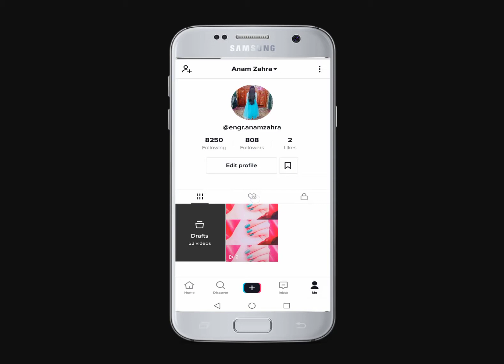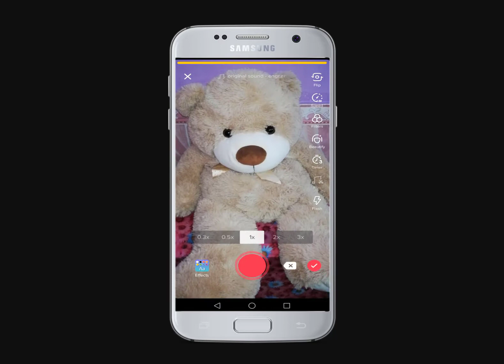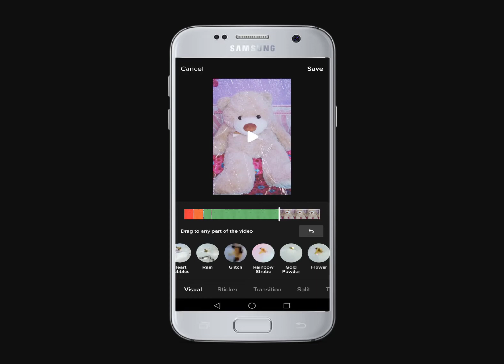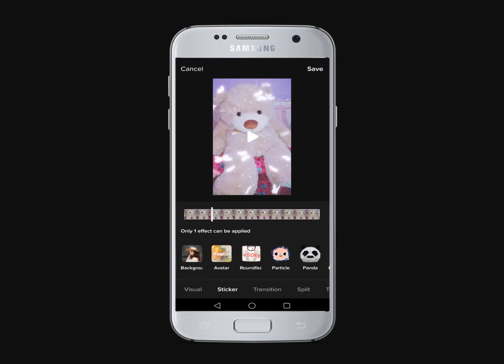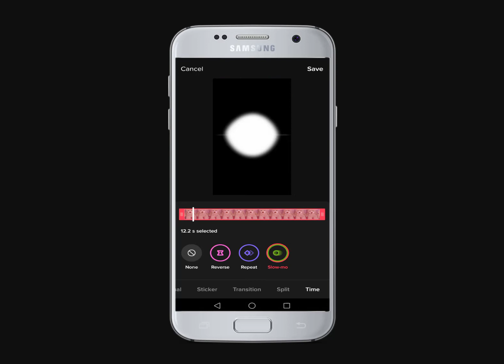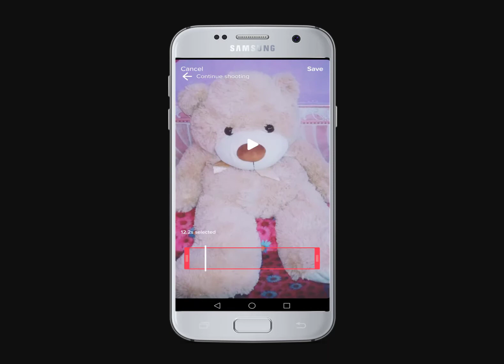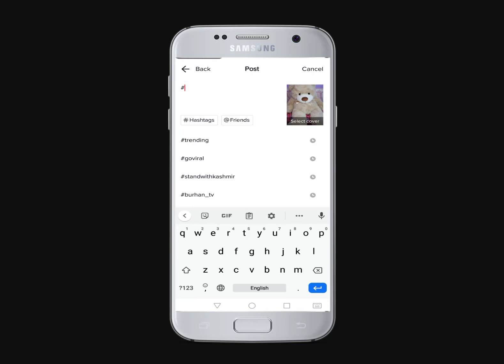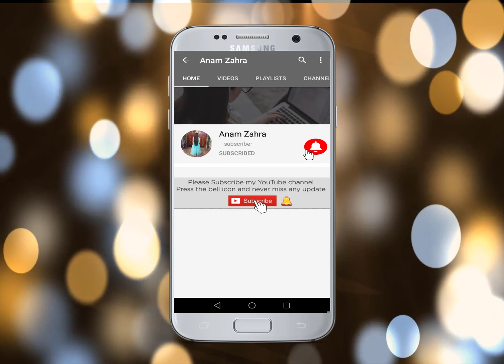How to Make TikTok Video | Anam Zahra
To create your first Tik Tok post, tap the plus sign at the bottom of your screen. To select a song for your post, tap Pick a Sound at the top. Then look through Tik Tok’s library of songs to find one you like. Tap the song you’d like to use. Then tap Shoot with This Sound. If you’d like to adjust the point where the music is going to start playing, tap the scissors icon, then slide the music track to the point where you want the song to begin when you start recording. Tap the checkmark to save your changes.

Choose the speed you want your video to play when it’s done. This will affect how fast the audio plays while you’re recording your video. Now, aim your device’s camera at whatever you’d like to record a video of. You can switch between your device’s front and back cameras by tapping the circle of arrows on the right side of your screen. When you’re ready, tap and hold the video camera button at the bottom to begin recording. If you want to stop recording, simply lift your finger from the camera button. To film hands-free, tap the stopwatch icon on the right. This will start a 5-second countdown, after which recording will start. You can record a video up to 15 seconds in length, but if you want to stop recording, tap the pause button.

Once you’re finished recording, you can proceed to edit. Tap the checkmark on the right. You can make adjustments to the music with the scissors tool here if you like. Tap the colored dots to browse video filters. Tap a filter to see what it looks like in your video. The clock icon will allow you to access cool special effects. Tap an effect to preview it. If you like how it looks, tap Save in the top right. When you’re all done editing your Tik Tok post, it’s time to share it. Tap Next in the bottom right corner to move on. Now, you can add a caption. Type in what you want it to say. Tag your friends in a post by typing the @ symbol, followed by their Tik Tok username. When you’re finished typing, tap Done. If you want, you can share your post to your other social media accounts, like Twitter. When you’re ready to share your creation to your Tik Tok profile, tap Post. Wait a few seconds for your video to be uploaded, and you’re all done!